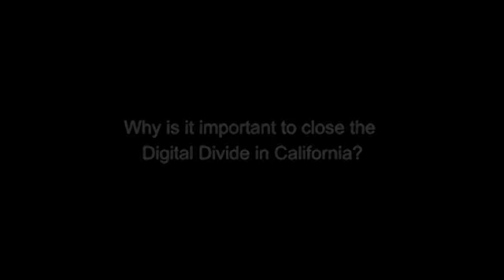Shelly Hance Discusses Closing the Digital Divide in California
The California Emerging Technology Fund (CETF) held the first-ever Regional Leaders Workshop in San Francisco on December 1 - 2, 2011. At the two-day meeting, Shelly Hance, Executive Director, Amador-Tuolumne Community Action Agency, discusses closing the Digital Divide in California.